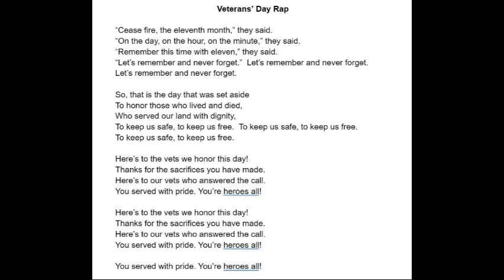Veterans Day Rap